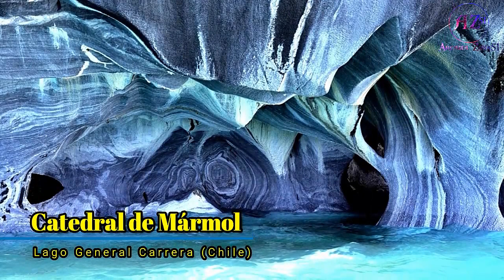51 PAISAJES QUE PARECEN DE OTRO PLANETA.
En nuestro planeta, hay paisajes que por su clima y condiciones representan mejor el estereotipo de aquel planeta que quisimos visitar con nuestra imaginación cuando éramos pequeños. En nuestro mundo, hay sitios que parecen surrealistas, que se ven casi de fantasía, raros, originales. Islas con especies vegetales que se ven “alienígenas”, rocas que parecen modeladas para una locación de alguna ficción que incluye un viaje al espacio, paisajes que se ven como si fueran “lunares”, desiertos espejados, volcanes de lodo, salares interminables…
Y vale la aclaración, no es una selección de paisajes donde no exista vida a simple vista, sino precisamente, aquellos paisajes que resultan extraños a nuestros sentidos y en donde en la mayoría de ellos, la vida se las ingenia para sobrevivir y recordarnos que estamos en el planeta Tierra. Recorremos estos paisajes que están disponibles para hacer (con nuestra imaginación) algún viaje a “mundos lejanos”, pero sin movernos de nuestra enorme casa, esa que todos pisamos, La Tierra.